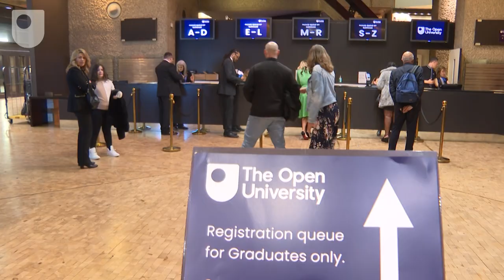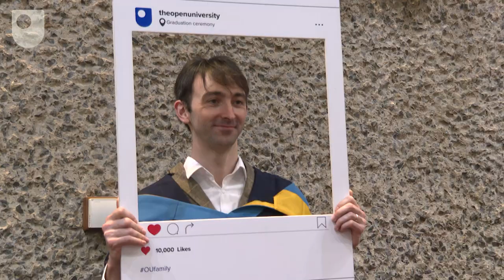London Degree Ceremony Highlights 24th - 25th March 2023